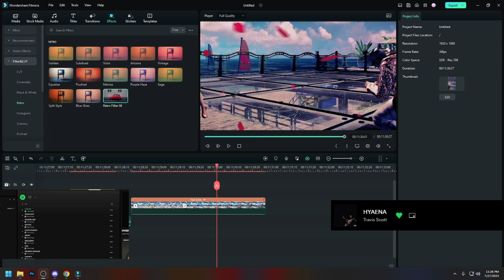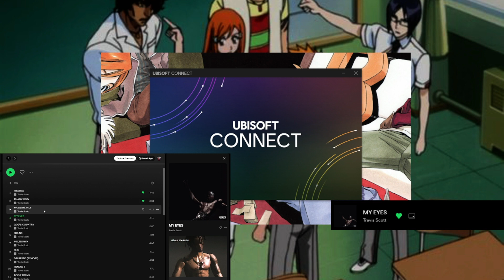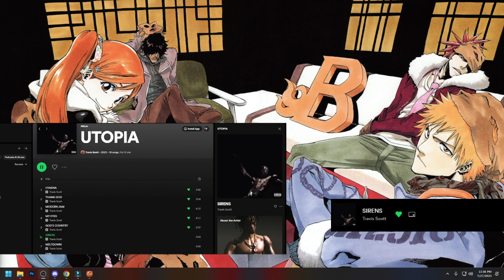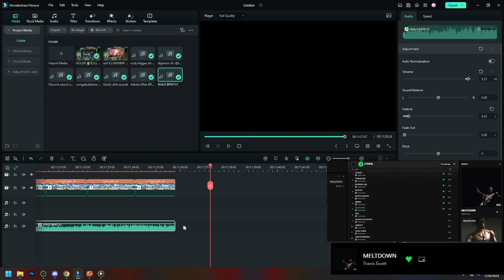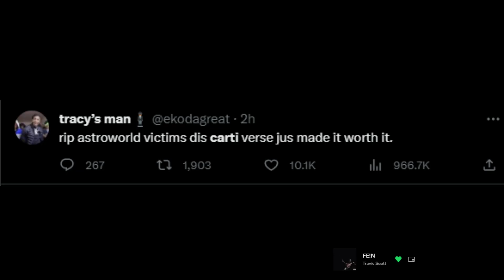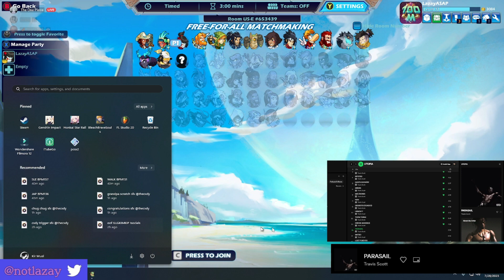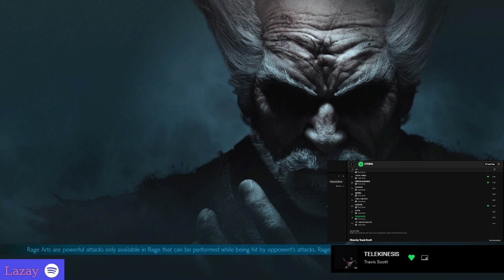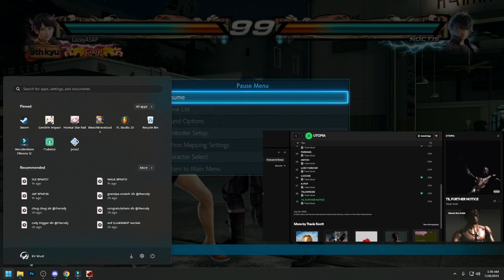TRAVIS SCOTT - UTOPIA REACTION🔥🔥🔥🔥🗑️🗑️🗑️🗑️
w/ @tnggoat

/ Chapters \
00:00 - Preparing Thoughts
00:30 - HYAENA
05:20 - THANK GOD
08:32 - MODERN JAM
15:05 - MY EYES
19:54 - GOD'S COUNTRY
22:55 - SIRENS
27:15 - MELTDOWN
34:14 - FE!N
39:22 - DELRESTO
44:54 - I KNOW ?
48:49 - TOPIA TWINS
55:42 - CIRCUS MAXIMUS
1:00:57 - PARASAIL
1:03:58 - SKITZO
1:10:43 - LOST FOREVER
1:13:42 - LOOOVE
K-POP (skipped)
1:17:49 - TELEKENISIS
1:26:07 - TIL FURTHER NOTICE

| IGNORE TAGS |

travis scott
travis scott utopia
utopia
utopia full album
full album
reaction
music
hip hop
reaction
rock reacts
rap reaction
utopia reaction
utopia
travis scott utopia
reaction
travis scott reaction
utopia travis scott
rap reaction
travis scott drake reaction
travis scott beyonce reaction
hip hop reaction
reaction review
travis scott utopia leak
travis scott leaked utopia
travis scott utopia type beat
travis scott utopia snippet
travis scott utopia album reaction
travis scott reaktion
utopia album reaction
utopia reaccion
reaccion utopia

| IGNORE TAGS |